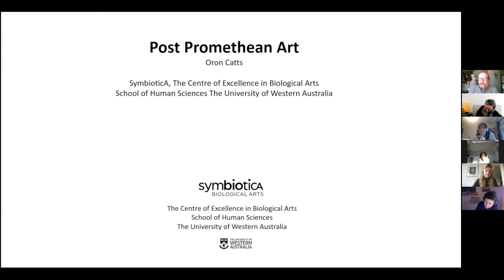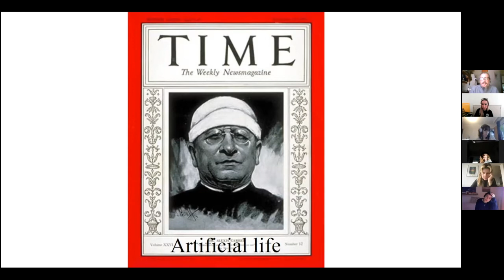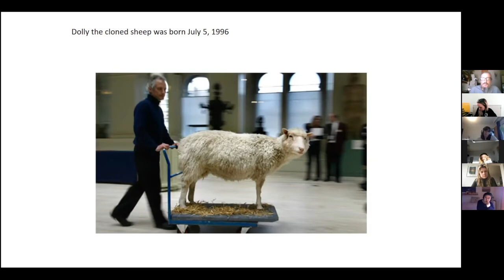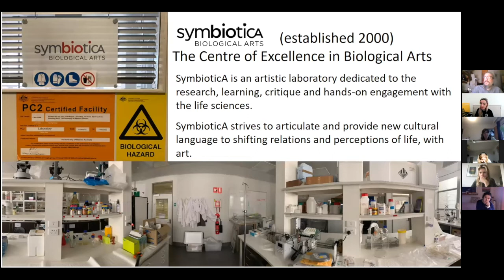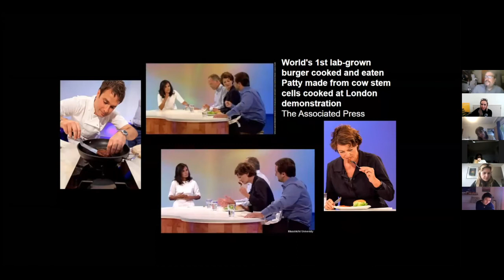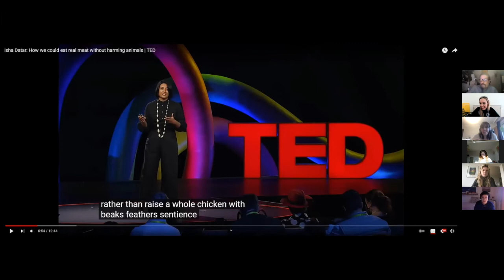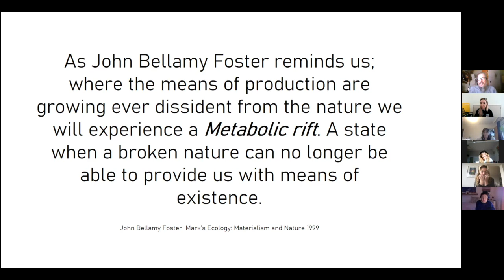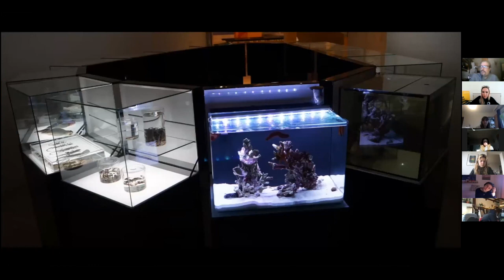"Post Promethean Art" Oron Catts on Tales of the Semi-living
Oron Catts

Oron Catts is an artist, researcher and curator whose pioneering work with the Tissue Culture and Art Project which he established in 1996 is considered a leading biological art project. In 2000 he co-founded SymbioticA, an artistic research centre housed within the School of Anatomy, Physiology and Human Biology, The University of Western Australia. Under Catts’ leadership SymbioticA has gone on to win the Prix Ars Electronica Golden Nica in Hybrid Art (2007) the WA Premier Science Award  (2008) and became a Centre for Excellence in 2008. In 2009 Catts was recognised by Thames & Hudson’s “60 Innovators Shaping our Creative Future” book in the category “Beyond Design”, and by Icon Magazine (UK) as one of the top 20 Designers, “making the future and transforming the way we work”.
Catts interest is Life; more specifically the shifting relations and perceptions of life in the light of new knowledge and it applications. Often working in collaboration with other artists (mainly Dr. Ionat Zurr) and scientists, Catts have developed a body of work that speak volumes about the need for new cultural articulation of evolving concepts of life. Catts was a Research Fellow in Harvard Medical School, a visiting Scholar at the Department of Art and Art History, Stanford University, and a Visiting Professor of Design Interaction, Royal College of Arts, London. Catts’ ideas and projects reach beyond the confines of art; his work is often cited as inspiration to diverse areas such as new materials, textiles, design, architecture, ethics, fiction, and food.